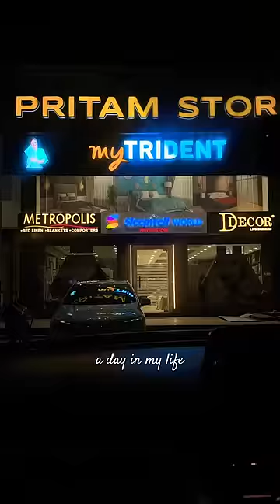a day in my life ( 👶🏻🤰🏻 baby first look )